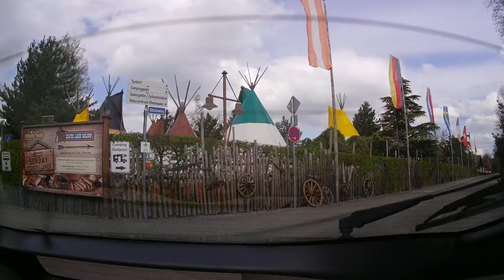Unterwegs mit Nic-FR Rust Europa-Park Попытка № 2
Контрольная поездка в Руст, как ни странно но за ночь ничего не изменилось... даже погода )))